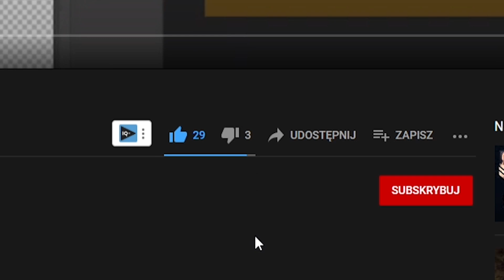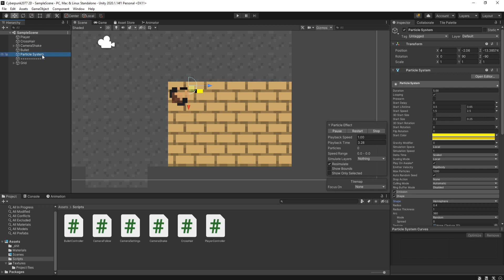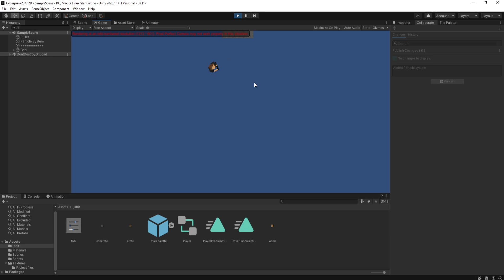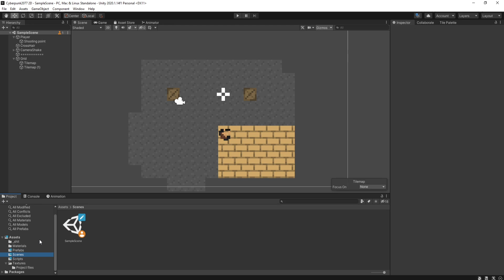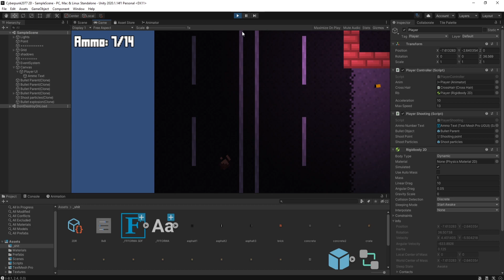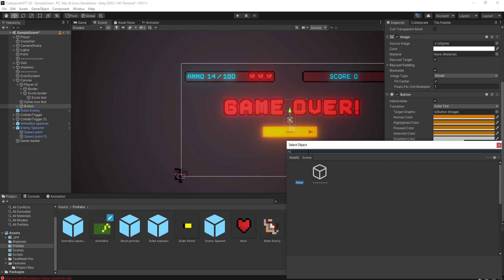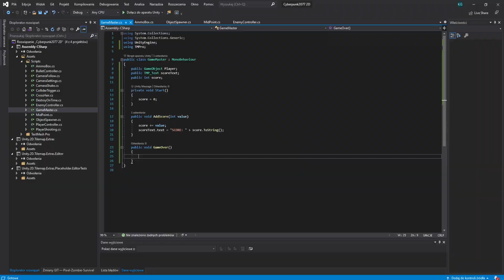ZROBILIŚMY CYBERPUNKA 2077 w 24H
Jeżeli film ci się spodobał to zostaw!

Witam was ja jestem Dev Kacper, a oto film pod tytułem:  ZROBILIŚMY CYBERPUNKA 2077 w 24H ?! Najlepsza gra 2D ?! | Unity C# 2D
W tym filmie pokazuje jak stworzyliśmy wraz z zawo prostą grę w silniku Unity 2D C#, która miała przypominać maksymalnie Cyberpunka 2077 tyle, że w 2D i bez odkładania premiery, ponieważ premiera cyberpunka stworzonego przez nas jest już teraz!
A więc prezentuje wam cyberpunk trailer, a wy po zagraniu możecie napisać recenzję.